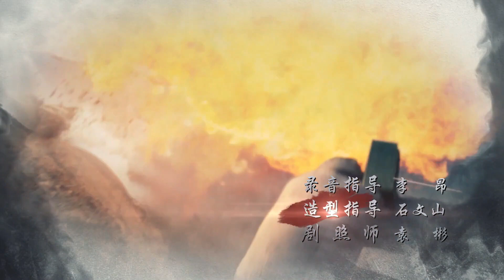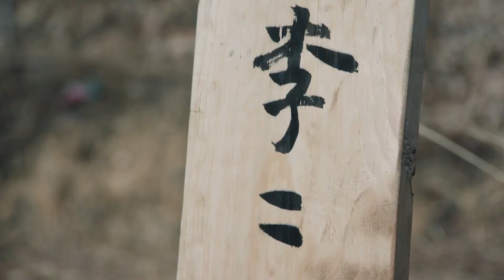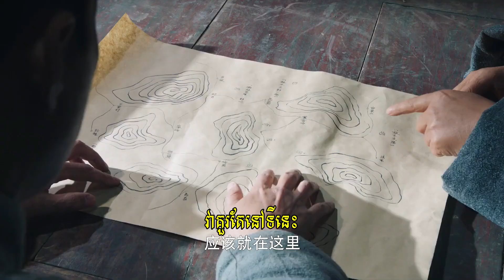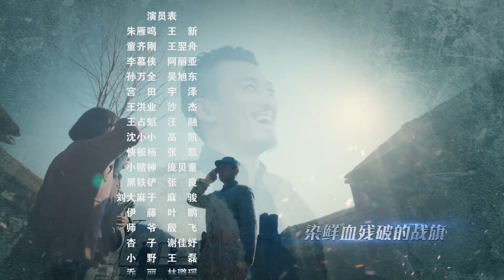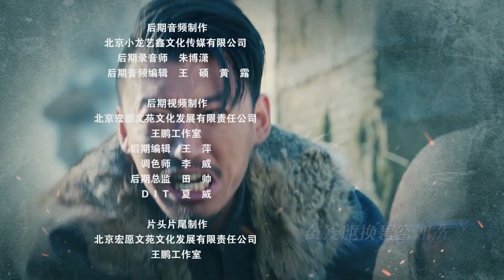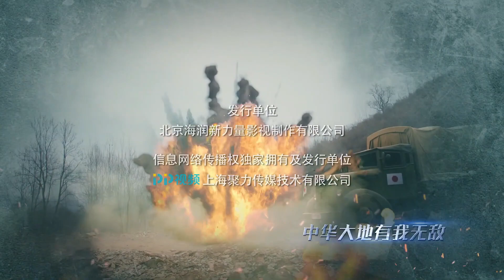សង្គ្រាមប្រឆាំងឈ្លានពាន ភាគទី 15 Strike Back រឿងចិន | រឿងភាគចិន Full HD 1080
សង្គ្រាមប្រឆាំងឈ្លានពាន ភាគទី 15 Strike Back រឿងចិន | រឿងភាគចិន Full HD 1080p

បរិយាយ៖
តំបន់ Lusu គឺជាតំបន់ដែលសម្បូរទៅដោយសារធាតុរ៉ែ ប៉ុន្តែបន្ទាប់ពីការចាប់ផ្តើមនៃសង្រ្គាមប្រឆាំងជប៉ុន តំបន់នេះបានក្លាយជាសមរភូមិប្រយុទ្ធសម្រាប់អ្នកយុទ្ធសាស្រ្តយោធា។ បក្សកុម្មុយនិស្តដែលចង់បង្រួបបង្រួមដើម្បីបំផ្លាញកងទ័ពជប៉ុនបានបញ្ជូន Zhu Yan Ming និង Li Mu Xia ទៅកាន់តំបន់ Huangqiushan ដើម្បីបង្រួបបង្រួមក្រុមប្រដាប់អាវុធស៊ីវិល និងបំផ្លាញសត្រូវ។
នៅក្នុងតំបន់នេះ មេដឹកនាំក្រុមប្រដាប់អាវុធប្រឆាំងជប៉ុនចំនួនពីរគឺ Sun Da Dao និង Tong Qi Gang ។ អ្នកទាំងពីរមិនអាចចុះសម្រុងគ្នាបានទាល់តែសោះ ហើយគោលដៅរបស់ Zhu Yan Ming និង Li Mu Xia គឺធ្វើឱ្យគ្រប់គ្នាប្រយុទ្ធជាមួយកងទ័ពជប៉ុន។

សង្គ្រាមប្រឆាំងឈ្លានពាន, ភាគទី 15, Strike Back, រឿងចិន, រឿងភាគចិន, Full HD 1080p, chinse drama, chinese drama khmer sub, khmer subtitles, chinese movie, chinese movies, chinse war drama, chinse movie new, new chinese drama, new chinse movie,